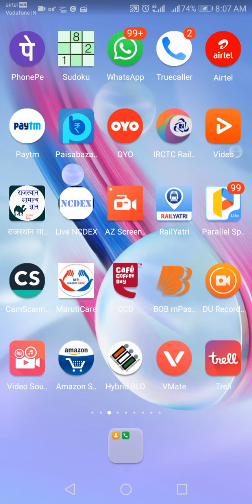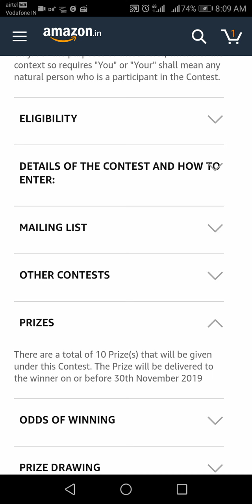Amazon Quiz Answers for 11 November 2019 | Win Rs. 5,000 Amazon Pay balance for 10 Winners